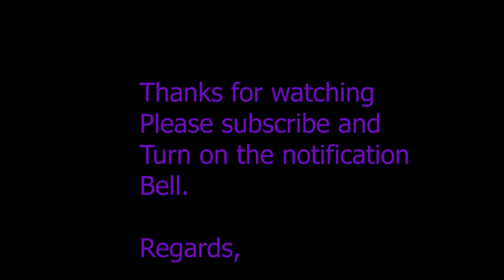WHITE JEANS outfit ideas/ Simple White Jeans ideas/ how to style White Jeans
Hello beautiful and wonderful people.

Today's video I am showing different ways I am wearing my White Jeans. There are so many different ways you can wear your White Jeans, these are my go to go everyday looks.

Regards,